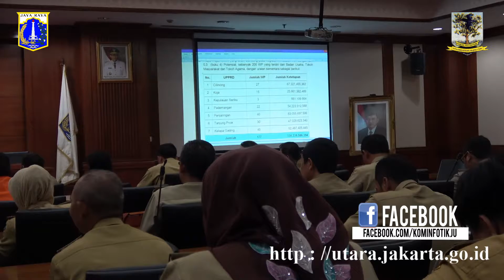177 WP Jadi Target Pemkot Jakut, Selasa (28/8).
Kominfotik JU - Wakil Walikota pimpin rapat persiapan Pekan Panutan Pajak Bumi dan Bangunan di Ruang Pola Kantor Walikota Jakarta Utara, Selasa (28/8).

Tanggal 14 Agustus 2018 adalah waktu jatuh temponya pembayaran yang harus dilakukan 117 Wajib Pajak (WP) potensial di Jakarta Utara. Untuk itu, Pemerintah Kota (Pemkot) Jakarta Utara bersiap dengan menggelar pekan panutan pajak bumi dan bangunan perkotaan dan pedesaan (PBBP2) tahun 2018.

Wakil Walikota Jakarta Utara Junaedi mengatakan target penerimaan pajak tahun 2018 ini sebesar 2.1 miliar rupiah. "Dan dengan gelaran pekan panutan pajak ini kami berharap bisa memenuhi target tersebut," katanya.

Selain menargetkan 117 WP potensial, Junaedi juga berharap pada seluruh pegawai ikut berpartisipasi menjalankan tugasnya sebagai wajib pajak. "Selain target WP kelas kakap, kami juga ingin kerjasama pegawai yang tinggal di Jakarta melakukan hal yang sama," tegasnya.

Sementara, Kepala Suku Badan Pajak dan Retribusi Daerah Jakarta Utara, Carto mengatakan, hingga saat ini realisasi capaian pajak di Jakarta Utara sudah sekitar Rp 330 miliar. "Besaran tersebut sekitar 46 persen dari total target raihan pajak tahun 2018," katanya.

Menurut rencana, kegiatan panutan pajak akan digelar secara sombolis pada Selasa, 4 September 2018 di Balai Yos Sudarso Kantor Walikota Jakarta Utara.